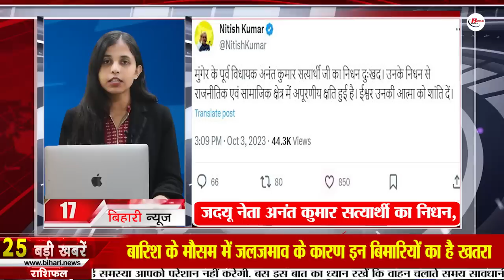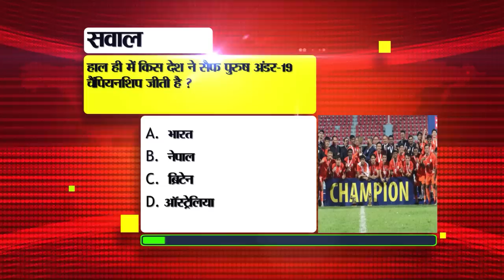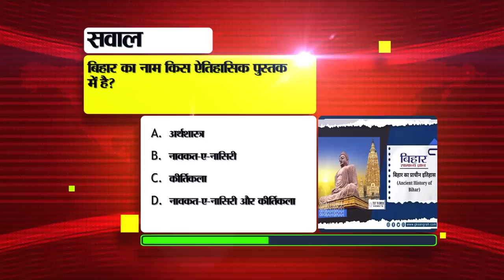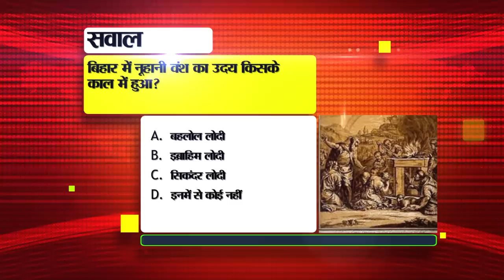Daily Bihar News of 4th October 2023.Bihar Caste Census,Bihar STET 2023 results,Bihar constable exam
Daily Bihar News of 4th October 2023.Bihar Caste Census Report,CM Nitish Kumar,Cm Nitish Kumar,Bihar constable exam, Darbhanga AIIMS,
1. Recruitment for 139th Technical Graduate Course in Indian Army
2. Biharconstableexam held on October 1 cancelled.
3. Today in Bihari Birthday Special we will talk about Swati Sharma.
4. A total of 14 agendas were approved in the Nitish cabinet meeting.
5. Result of D.El.Ed Joint Entrance Examination will be released by this day
6. This decision was taken in the all-party meeting on caste census.
7. For the first time, 50 electric crematoriums and Mokshadham will be built in these 38 cities.
8. Patna High Court heard regarding coaching institutes running from 9 am to 4 pm.
9. Special trains will run from Dussehra to Chhath
10. CM Nitish inaugurated 'Jeevika Didi Ki Rasoi' at Sardar Patel Bhawan
11. New update in Bihar constable recruitment paper leak
12. Today in Bihar Tourism we will talk about Indrapuri Dam.
13. So many candidates passed the BiharSTET2023results exam.
14. Become a superstar by showing your talent in singing and dancing in Bhojpuri.
15. Possibility of rain in north-west, south-west districts of the state
16. Original certificate of matriculation annual examination sent to the districts
17. Earthquake tremors felt in North India yesterday
18. Today Union Minister of State for Health SP Singh Baghel will inspect the land of DarbhangaAIIMS.
19. Lalu family will appear today in Land for Job case
20. MS Dhoni changed his hairstyle again
21. Today's date is recorded in the history of India for many reasons.
22. Today in Viral News we will talk about installation of mobile towers.
23. Search and update tab options will soon be available on WhatsApp